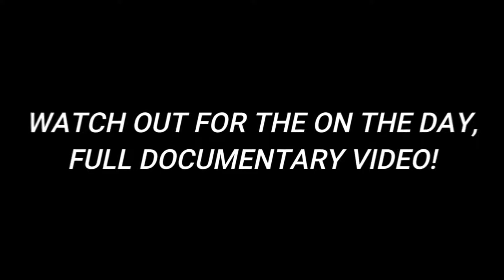A R M I N D A @ FORTY | behind the scene birthday surprise prank | gerry's grill restaurant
A day to remember for a lifetime

Video process| Ceejay Banzon

Events coor | Mdm (Marvin Medina Real)
Hmua| Joan Aya Mendoza/ Jeloh San Blas
Emcee | Angelo Delos Reyes
Event stylist | Roland de Guzman
Gown / Wardrobe stylist | Roland and Nick de Guzman
Venue | Pan Resort
Light and Sounds | VillaRuz
Invitation | Kring Torres
Photobooth and Invitation | Maxtor-K Photobooth by Kring Torres
P/v | Bhelam Photography and Films